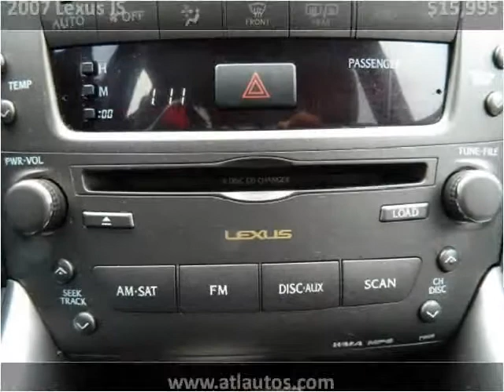2007 Lexus IS Used Cars Snellville GA